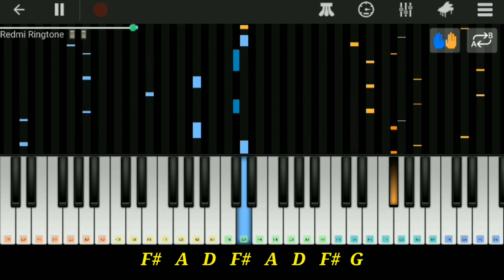Xiaomi - MI Ringtone Piano notes | Tutorial | SvK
This is a tutorial video on ' How to play MI ringtone on piano ' This is the remix version of Redmi Caller tune | watch the video and follow the notes to play on your keyboard

Notes at a glance

[  F#   A   D   F#   A   D   F#  G

E   A   E'   E   A   E'  E   F#

D  G  D'  D  G  D'  D   A

These Four lines are being played repeatedly × 4 times

More ↓

The Track is recorded in Walkband Studio

checkout also -